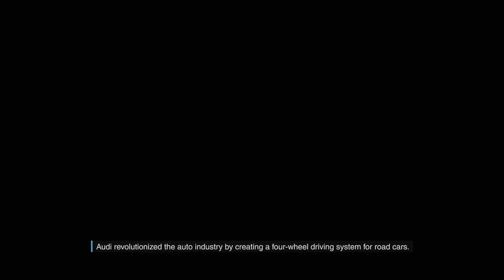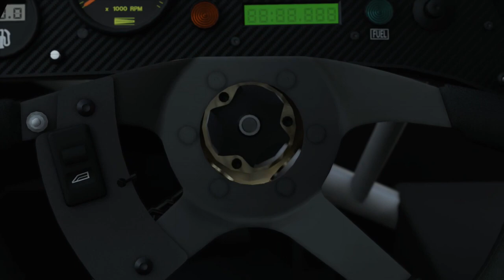Forza 5 Forzavista Audi #4 Audi 90 quattro IMSA GTO 1989 (Nurburgring Booster pack)